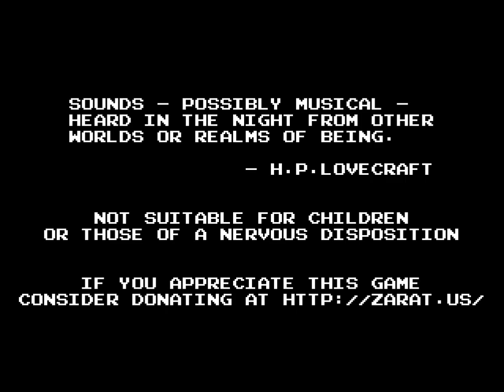Episode 7 - Eversion Co-op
Thomas and Sean work together to beat Eversion while getting creeped out.